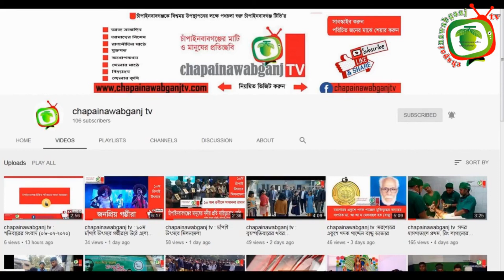chapainawabganj tv ।। শনিবারের সংবাদ (০১-০৫-২০২১ )